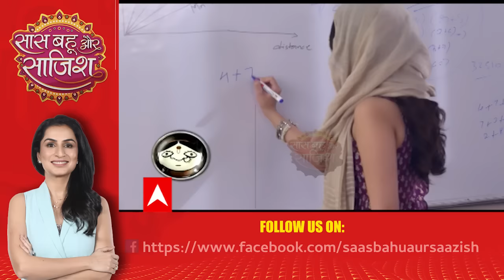Chughal Khor Aunty: क्या है काव्या का pregnancy का सच? | Anupamaa